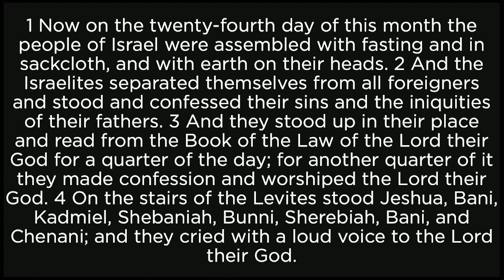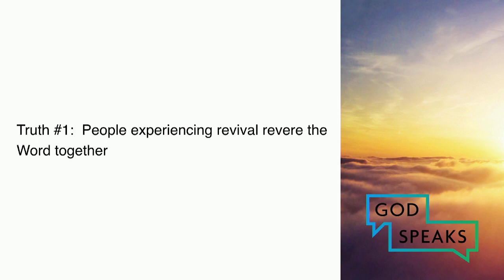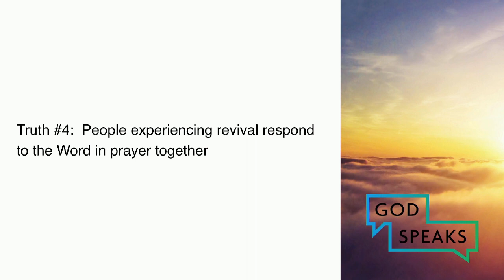God Speaks: Part 7 - March 13, 2022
CCLI Licensing:
Power In The Blood (We give thanks for the blood), Lewis E. Jones, Tommy Walker, CCLI 7185128
His Mercy Is More, Matt Boswell, Matt Papa, CCLI 7065053 and 1310535
Thank You Jesus For The Blood, Charity Gayle, CCLI 7172456
House of the Lord, Phil Wickham, CCLI 7168995